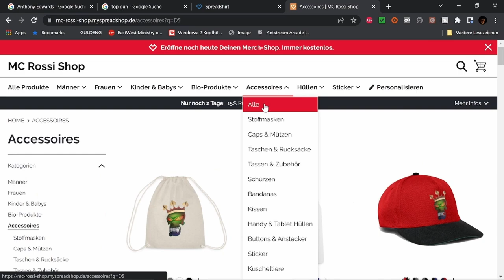Best of Twitch November W 1 V 4